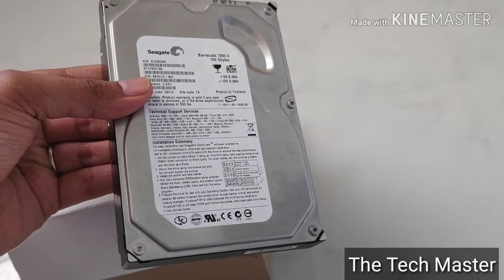AGPtek SATA HDD enclosure converter 3.5 HDD enclosure. IDE Enclosure. ATA HDD enclosure. SATA to USB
Make your Hard disk external or portable.
SATA IDE 3.5 inch 2.5 inch HDD enclosure converter. USB 3.0. complete review in Hindi. Convert you old SATA or IDE or old computer HDD into portable. USB 3.0 fast copying.
AGPtek USB 3.0 to IDE and SATA Converter,